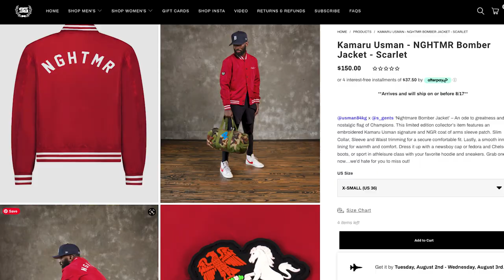Bomber Jackets 101: How to Make the Most of Your Year-Round Layer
In this video we cover the history and unrivaled versatility of the Bomber Jacket. As well as our latest collaboration with UFC Welterweight Champion Kamaru Usman, with the release of our super lightweight and stylish 'NGHTMR' Bomber Jacket.  🦅

Presentation Fit

Outfit 1

Outfit 2

Outfit 3

Outfit 4